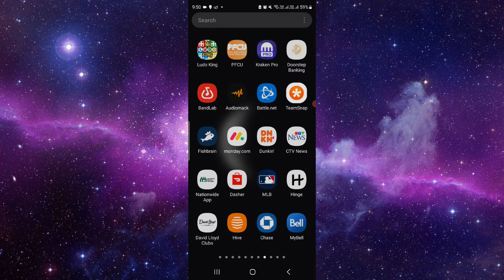✅ How to Fix Dasher App Won't Let Me Log In (Full Guide)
Experiencing difficulties logging into the Dasher app? Don't worry, we're here to help! This comprehensive guide offers a detailed step-by-step solution to address the issue of the Dasher app not allowing you to log in. Whether it's a forgotten password, technical glitch, or another obstacle, follow our instructions carefully to regain seamless access to your Dasher account.

Key Learning Points:
• Troubleshooting steps for Dasher app login issues
• How to reset your password on the Dasher app
• Common reasons why the Dasher app may prevent logins